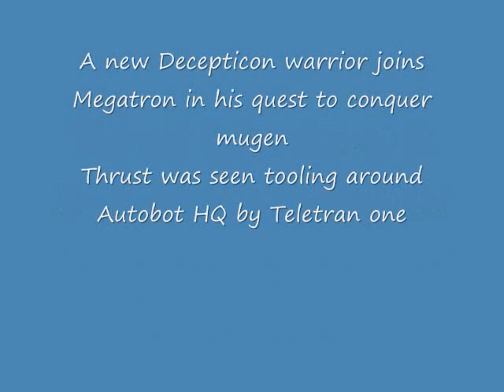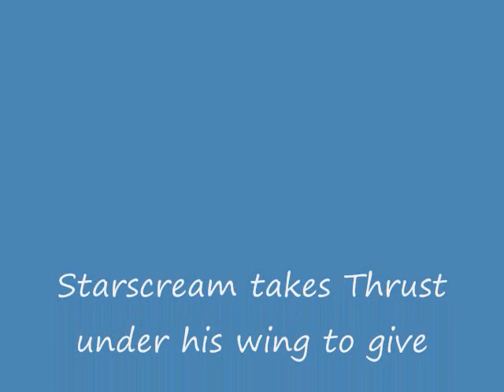Thrust demo 2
the second demo of the new transformer character I'm working on this time he's fighting with Staracream who tries to take over Autobot HQ..problem is, Thrust isn't quite ready for
combat yet LOL!! enjoy!!